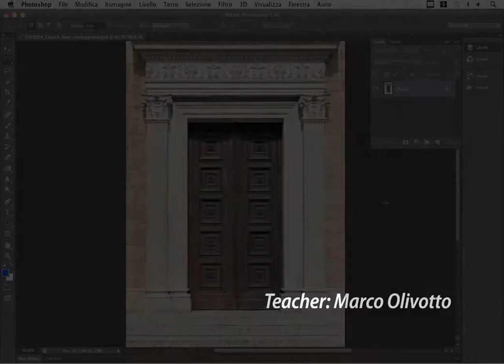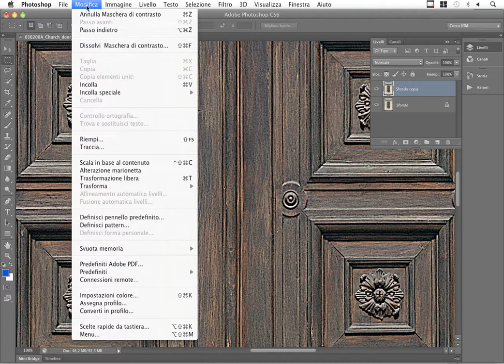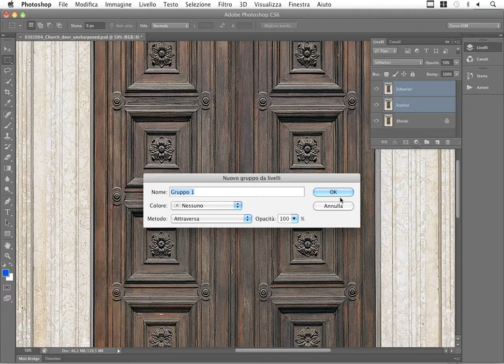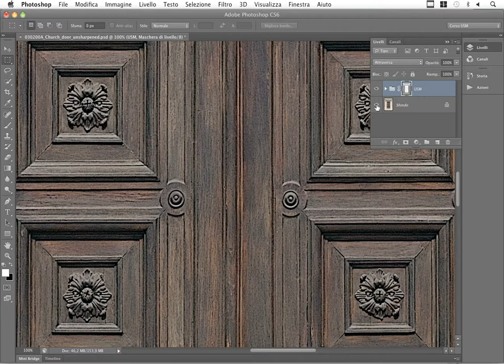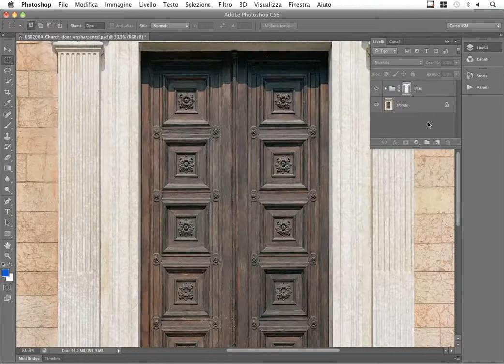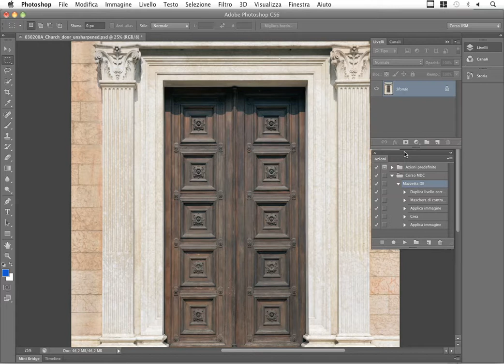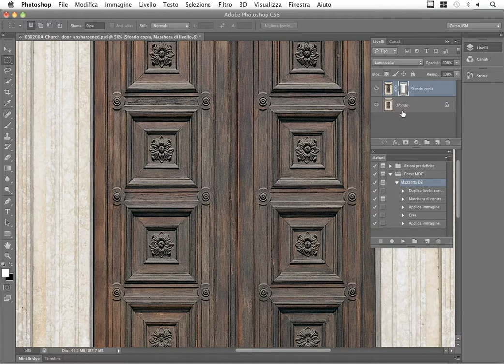Videocorso "Photoshop - Sharpening o maschera di contrasto" | Considerazioni percettive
Vuoi aggiungere dettaglio alle tue fotografie con tecniche professionali, senza rischiare pericolosi artefatti o risultati artificiosi?

Lo sharpening o maschera di contrasto è la tecnica più usata dai fotografi professionisti ma forse anche la più sottovalutata: permette infatti di dare alle proprie fotografie una nitidezza e una profondità inaspettate, rendendo le fotografie più interessanti e sicuramente più accattivanti.

Con un'adeguata applicazione dello sharpening si può anche ovviare al problema della stampa: può infatti capitare di vedere a monitor una fotografia apparentemente perfetta che, stampata, porta un risultato per niente nitido e piatto.

Se anche tu vuoi dare più nitidezza e dettaglio alle tue fotografie, allora questo è il corso che fa per te: Marco Olivotto ti spiegherà le necessità, i principi e le applicazioni dello sharpening attraverso numerosi esempi fotografici che ritraggono i soggetti più diversi, in tutti e tre i metodi colore fondamentali: RGB, Lab, CMYK.